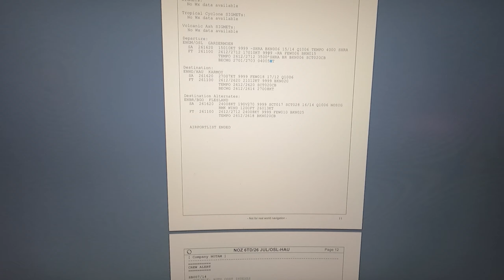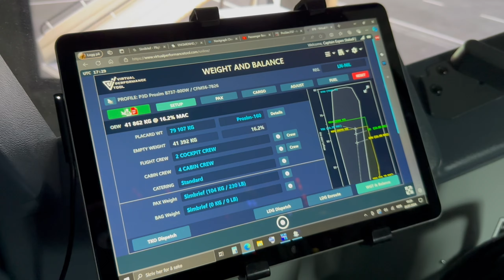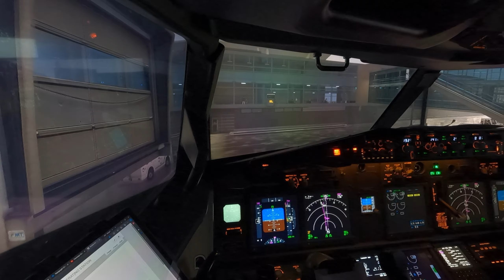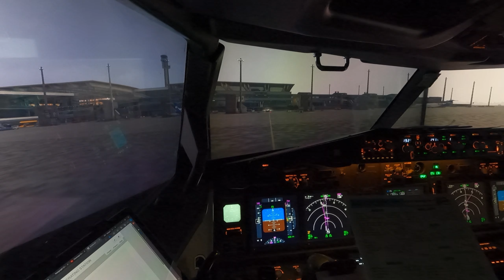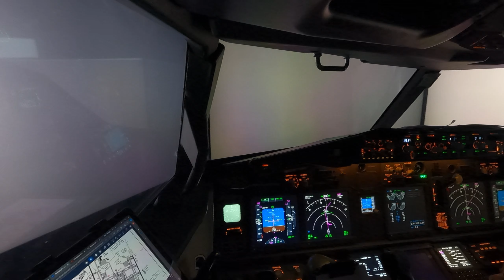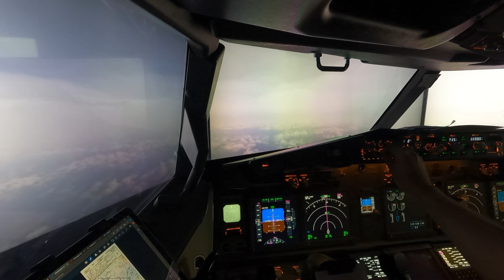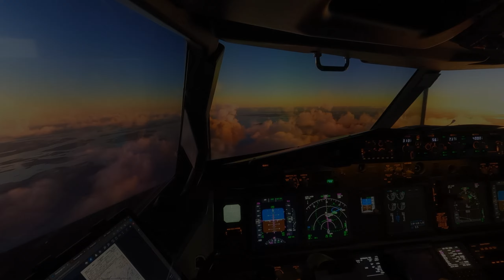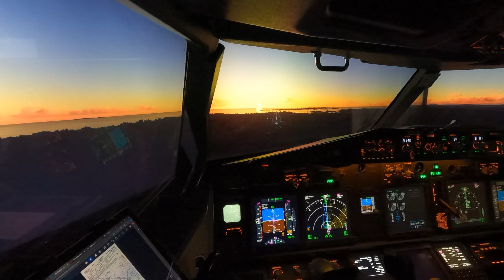ENGM (Oslo) to ENHD (Haugesund) | Full flight with ATC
Hello guys,

Thanks for alle the comments and likes on the last video. I wanted to make another one, this one is an evening flight from Oslo to Haugesund with a nice sunset approach.
Please leave a comment or a like if you have any questions or would like more videos.
See you!